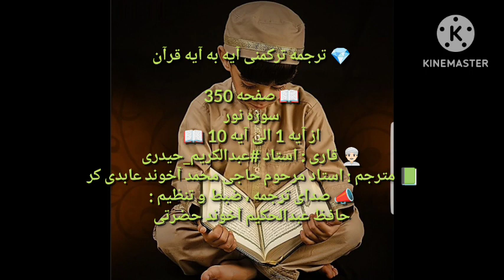ترجمه ترکمنی آیه به آیه صفحه 350 سوره نور استاد عبدالکریم حیدری صدا حافظ عبدالحکیم آخون حضرتی